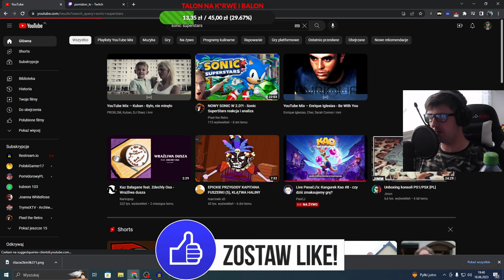SONIC SUPERSTARS - MOJA REAKCJA